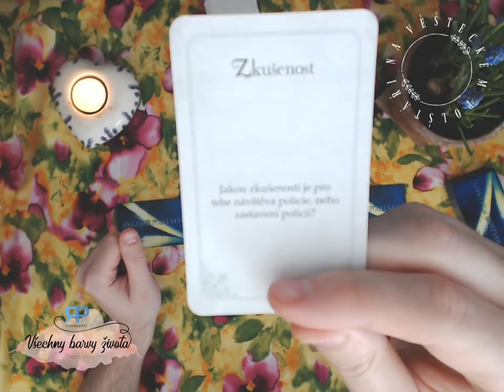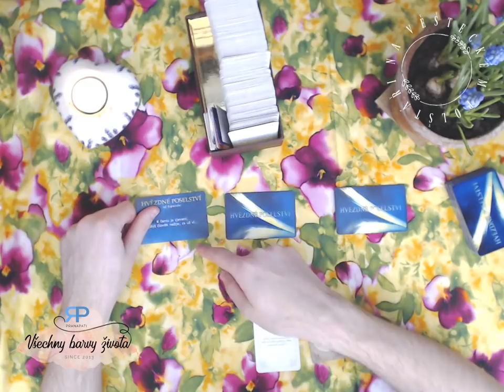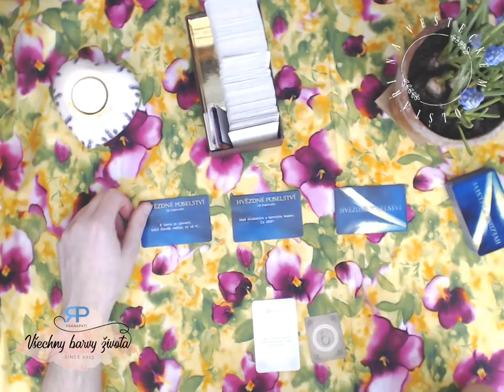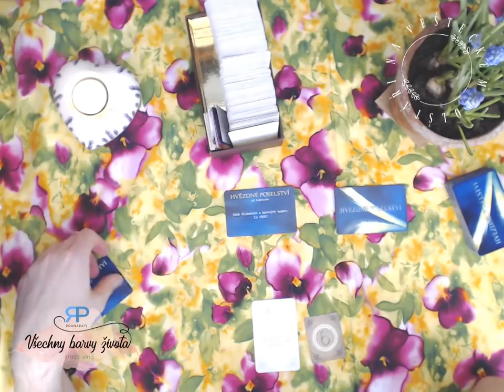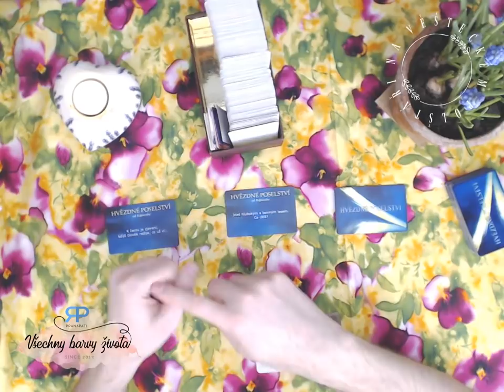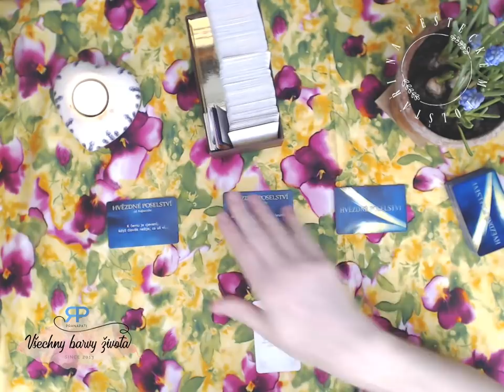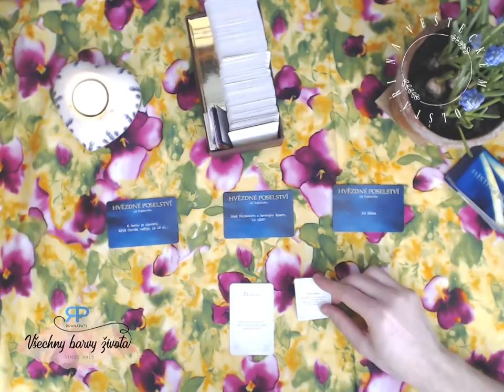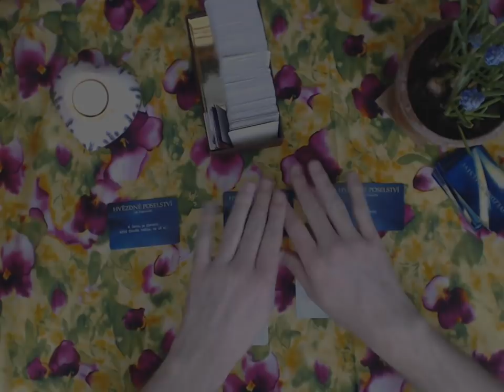Na věšteckém polštáři #3.2 - o čem sníme a jak s tím naložit (NADČASOVÝ VÝKLAD)